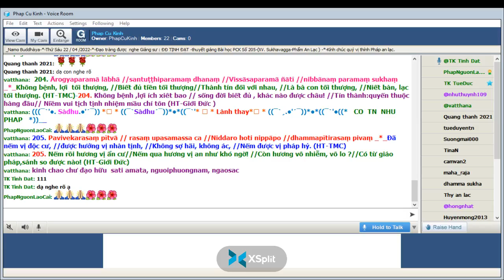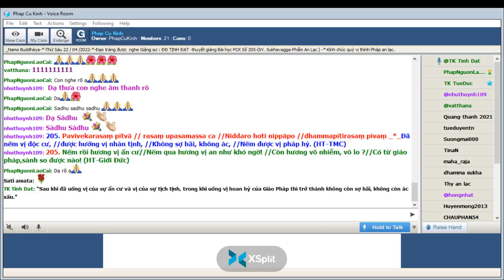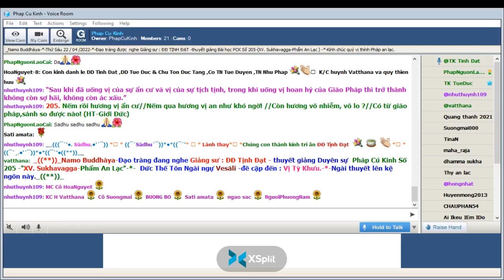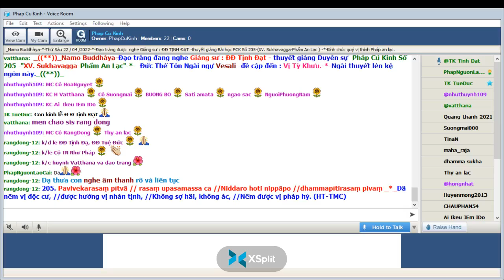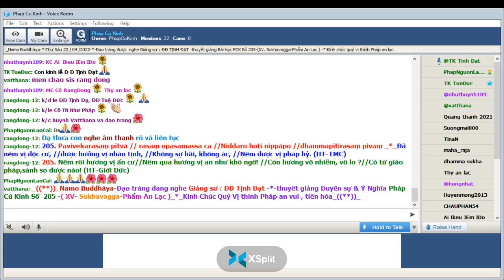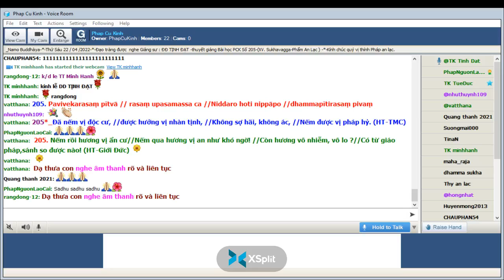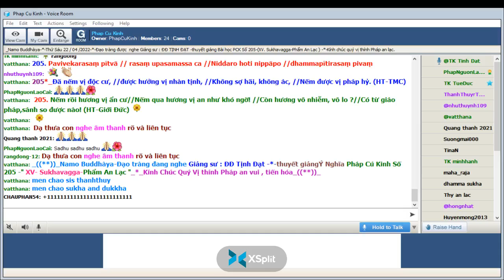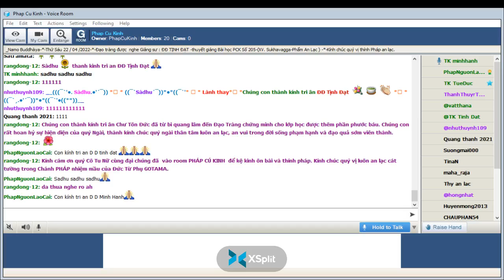22-04-2022 Room Phap Cu Kinh Thứ Sáu.ĐĐ Tịnh Đạt giảng Pháp Cú Kinh Số 205.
Phap Cu Kinh Thứ Sáu Apr 22-2022.ĐĐ Tịnh Đạt giảng từ vựng, ý nghĩa & duyên sự Pháp Cú Kinh Số 205-*--*---*--*---Đức Thế Tôn Ngài ngự Vesāli -đề cập đến : Vị Tỳ Khưu.-*-Ngài thuyết lên kệ ngôn này-*- Ngài thuyết lên kệ ngôn này "XV. Sukhavagga-Phẩm An Lạc"_*_